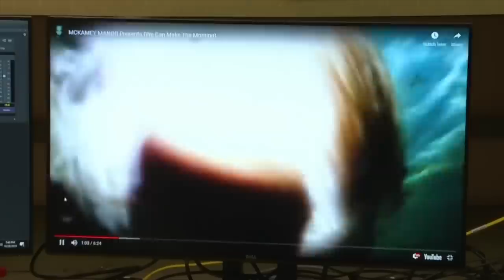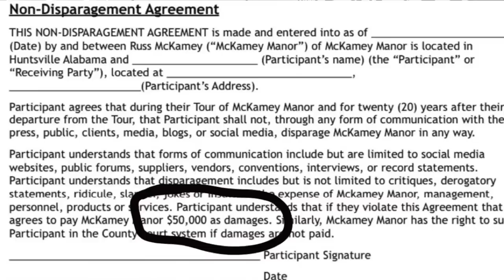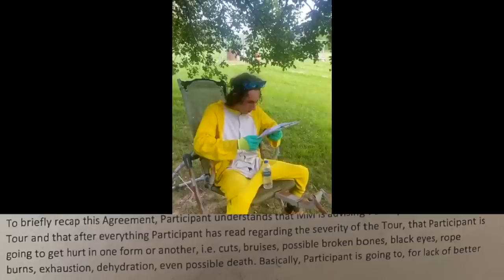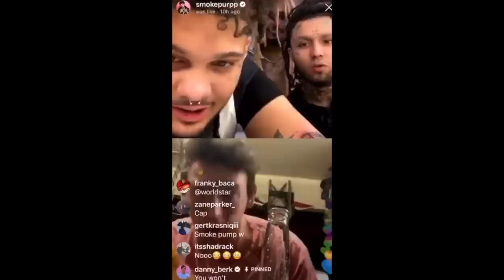We infiltrated & exposed McKamey Manor! | Ep 1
This video is for Educational, Documentary purposes.
What's up everyone I'm back! This is just episode #1 of many but @RecklessBen  and I exposed/infiltrated "supposedly" the scariest haunted house called McKamey Manor! We found out there is a lot of illegal stuff going on & 100% false advertising. Russ Mckamey is the creator and during this series you will find out how sketchy he is.